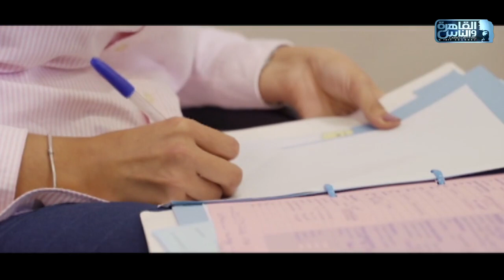الناس الحلوة| تصحيح معتقدات خاطئة عن الحقن المجهري مع دكتور احمد عوض الله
الناس الحلوة| الحلقة الكاملة 20 اكتوبر 2023 مع دكتور ايمن رشوان